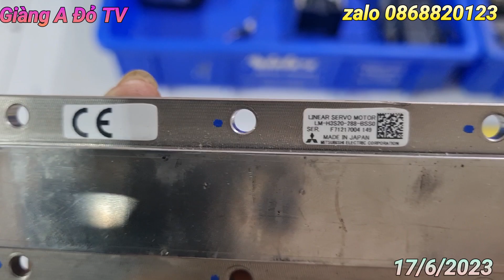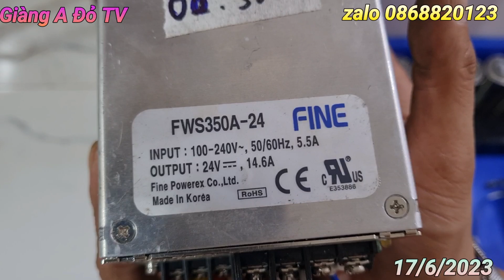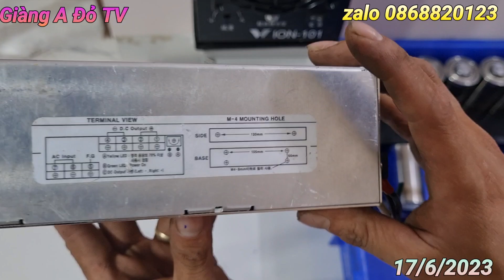Motor Chế Quạt Chạy Bằng Sạc Dự Phòng , Quạt ion Bãi , Quả Lô Japan , Nam Châm Siêu Cường ...